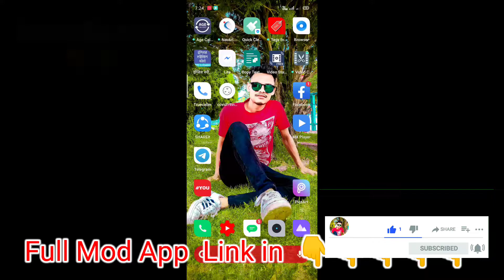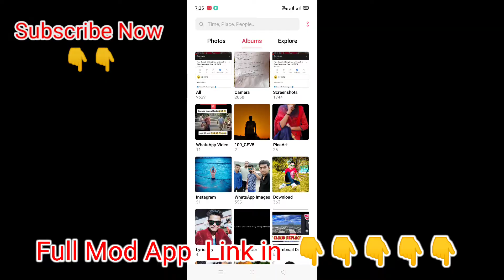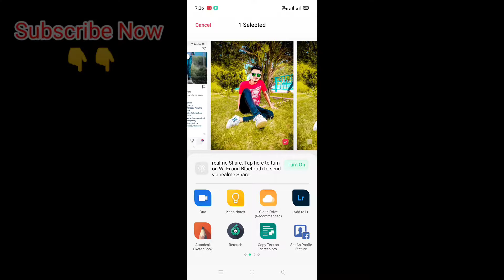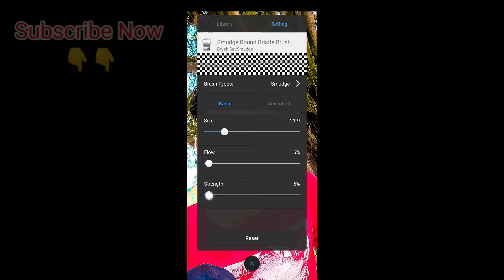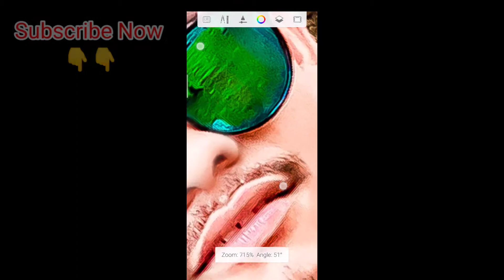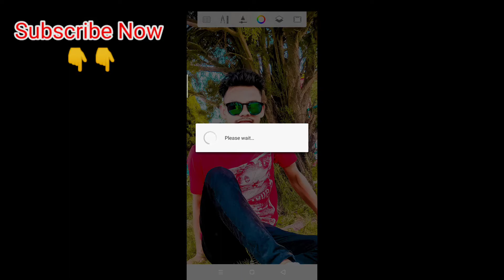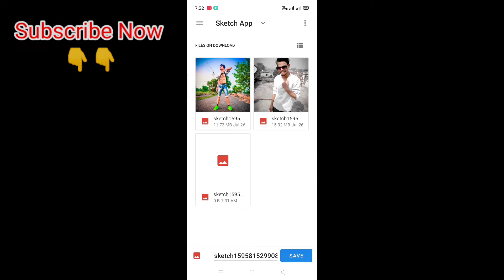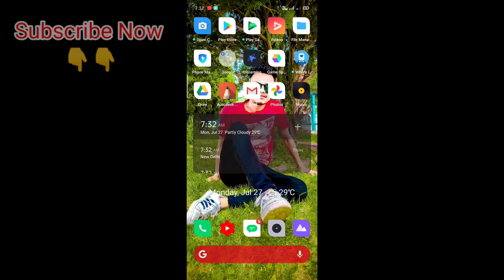Face Smooth Editing| How to smooth face | face smooth kaise karte hain | Kothari Creation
Hii everyone this is Lokendra Kothari
Is Video Me Maine aapko shikaya hai ki aap kaise Apne  Face ko Full Hd Me Smooth kar sakhte hain i hope aapko ye video bahut passand aayi hogi to plzz Channel ko Subscribe jarur karna Or Well Icon ko jarur press karna milte hain pir ese hi New Interest ing video ke sath By

My Instagram Id Link here Follow me Guy's

Thoda Piyar Instagram Par Follow karke bhi jataa do plzz 🙏🙏

HOW TO SMO0TH FACE IN AUTODESK
SKETCHBOOK I HOW TO CLEAN SKIN IN
SKETCHBOOK

face smooth kaise karte hain
face smooth karne ke liye kya
karna chahiye
face smooth kaise banaye
face smooth karne wala app
face smooth karne ka app
face smooth kaise kiya jata hai
face smooth best tricks
autodesk sketchbook cartoon editing
face editing lightroom face edit app
ravioli paint 2 face smooth
autodesk sketchbook eraser
autodesk sketchbook photo save kaise kare
autodesk sketchbook drawings
autodesk sketchbook editing in hindi
face smooth editing photoshop cc
skin smooth kaise kare editing
autodesk sketchbook face editing hindi
face editing lightroom
face smooth video editing app
face ko smooth kaise kare sk editts
Picsart photo editing.
Sketchbook face smootn,
How to smooth face in sketchbookk
utodesk sketchbook photo cu
utodesk sketchbook face sm
chhook se face ko kaise smooth kre,
Se Tace ko Kaise smooth kre,
now to smooth tace in pnoto,
picsart pnioto Sioou
tace Kaise smooth kre,
how to smooth face ctb type,
autodesk sketchbook photo editing tull tutorial, now to use smutch brush in sketchbook,
utodesk sketchbook photo editing hindi
autodesk sketchbook face smooth in hindi,
ketchbook face smooth tutorial in hindi,
utodesk sketchbook se face smooth kaise kare in hindi,
now to clean skin in sketchbook